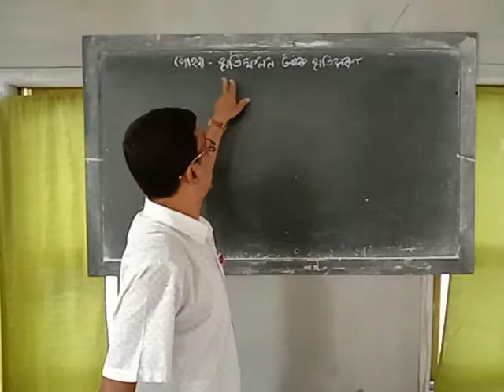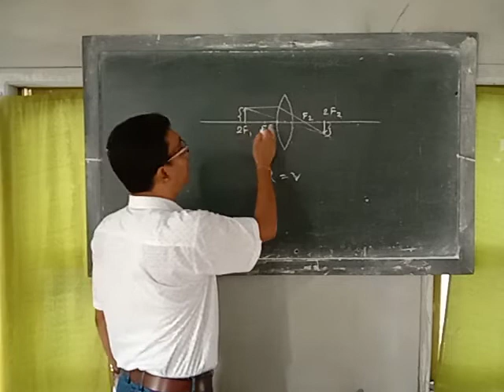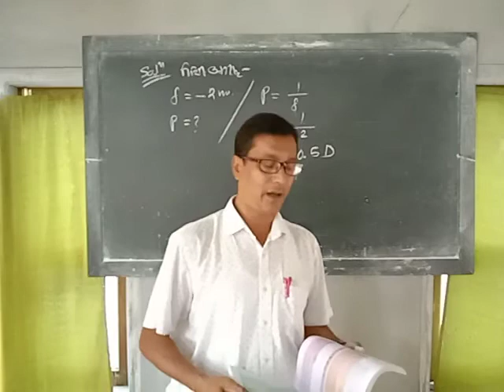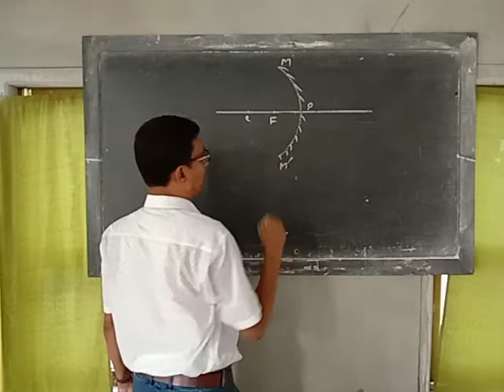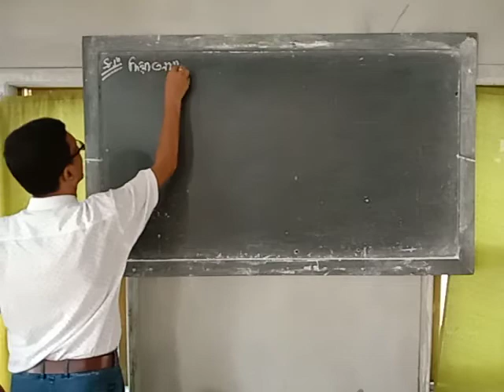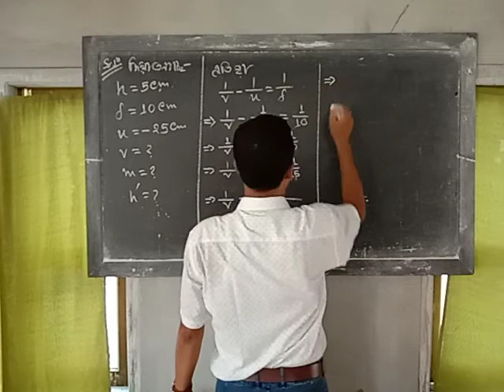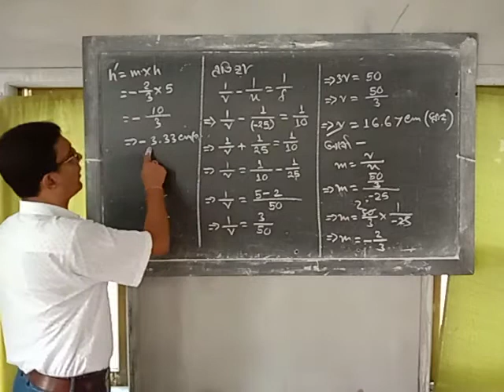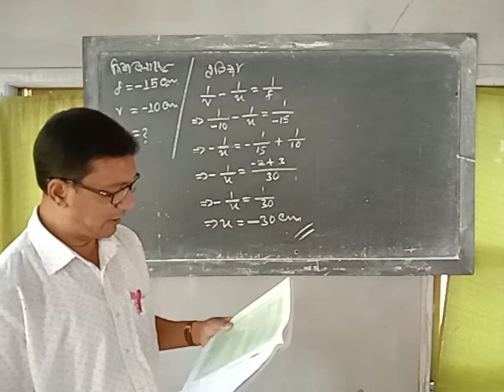G.Science For class x পাঠ-পোহৰ-প্ৰতিফলন আৰু প্ৰতিসৰণ ( প্ৰশ্ন-উত্তৰ শিতান)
Surya Bhuyan Gamirighat high school